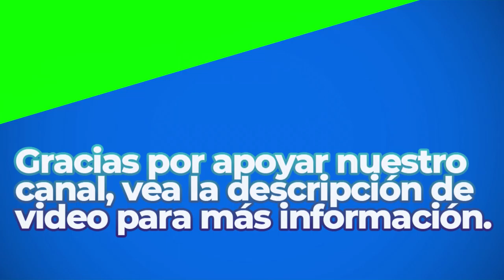What The Monkey Played On Monday | Royalty Free Music | Electronic Genre